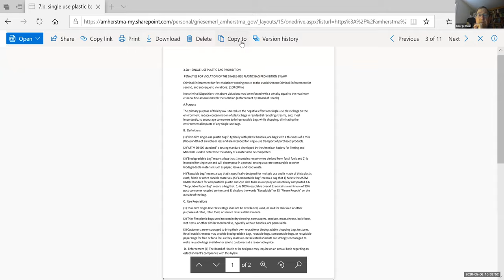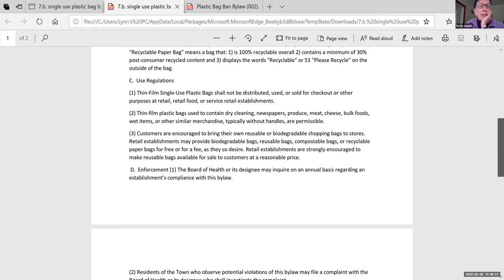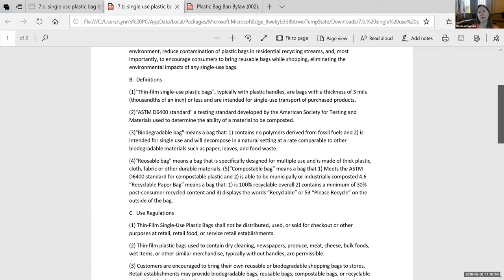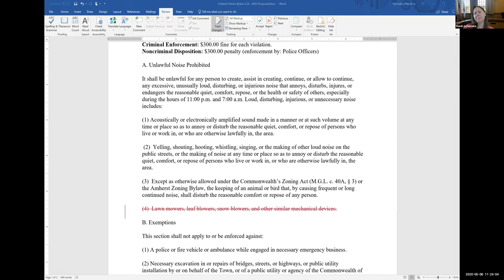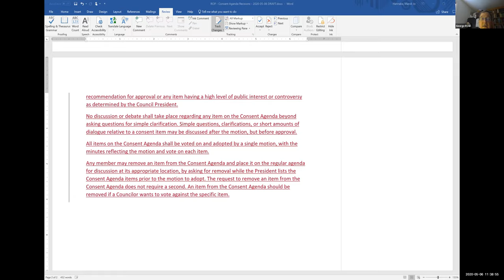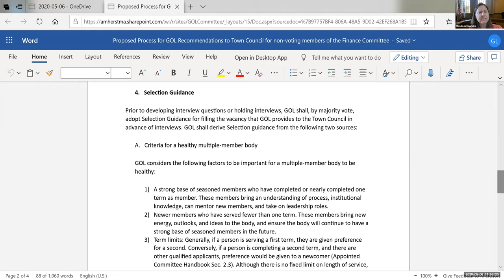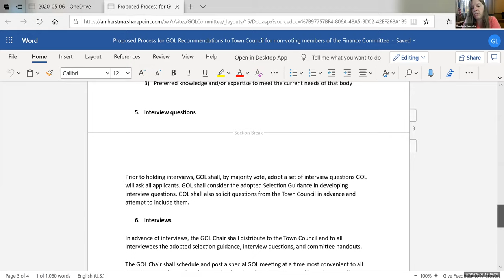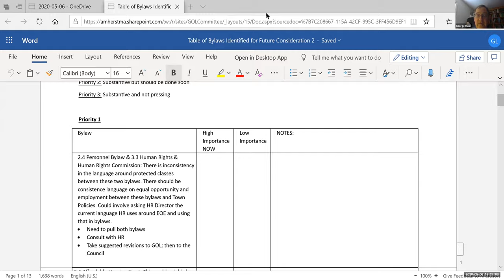Governance, Organization, and Legislation Committee May 6, 2020